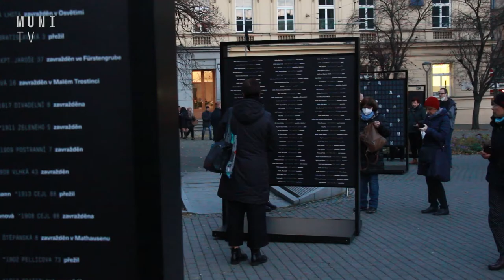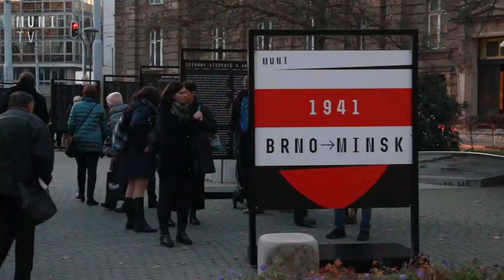✡️ Výstava Brno-Minsk připomněla transport židů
Letos v listopadu uběhlo 80 let od prvního transportu židů do běloruského Minsku. Připomenut si tyto události mohli lidé na dvoudenním cyklu Brno – Minsk. Kromě venkovní výstavy a debat o historických, ale i současných tématech, mohli návštěvníci zhlédnout několik filmů na dané téma.

Natáčeli: Kateřina Pejznochová, Klára Šotková, Barbora Vitásková